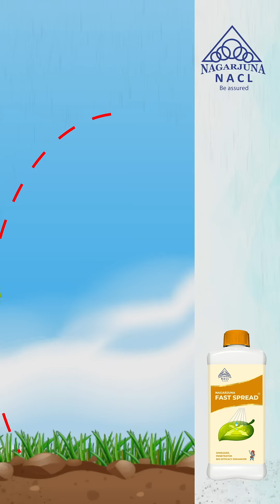Nagarjuna Fast Spread® | Spreader, Penetrator, and Enhancer of Bio-Results | Plant Growth Regulator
Nagarjuna Fast Spread is a silicone-based spreader and penetrator that enhances the effectiveness of agrochemicals 🌱. It increases spray coverage and penetration by ensuring uniform spread on plant surfaces 🌿. This product is ideal for use with herbicides, fungicides, insecticides, fertilizers, and plant growth regulators 🌾💧.